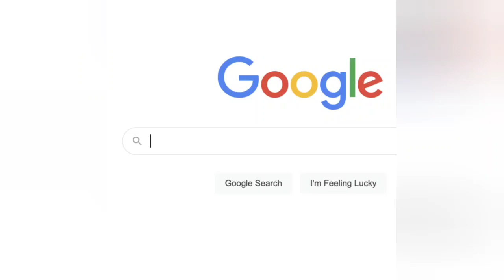¿Qué es la Linea de Horizonte? Perspectiva y punto de fuga. Horizon line. Perspective. Dibujo.